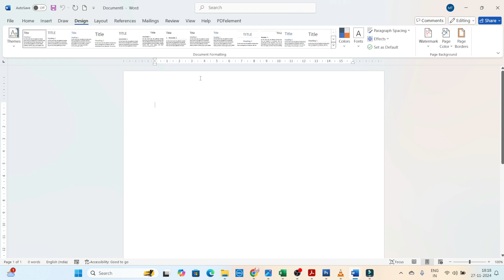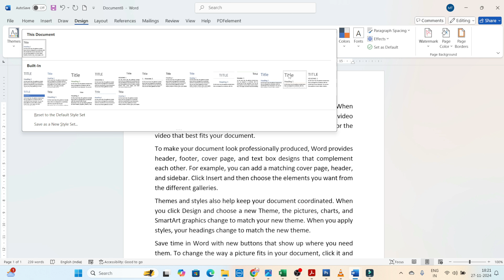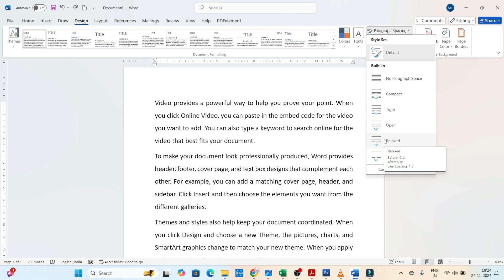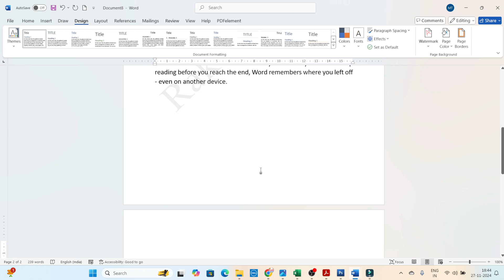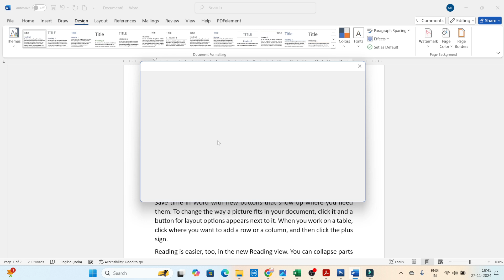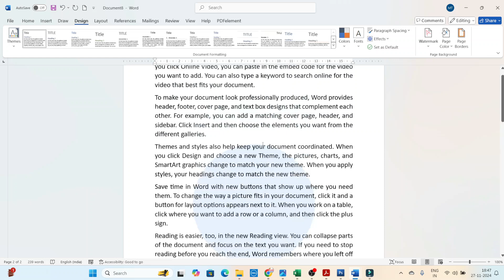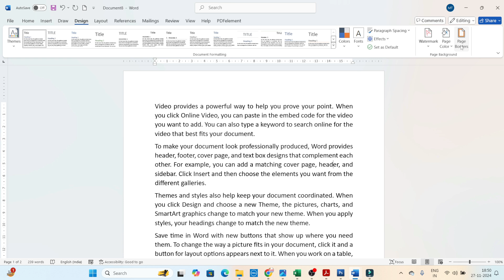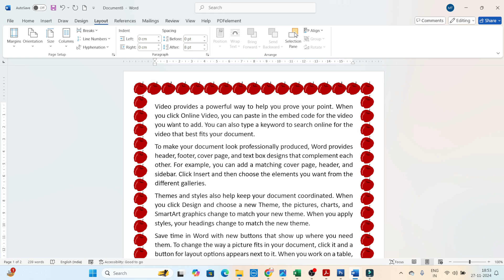MS Word Part-15 (हिंदी) I Design Tab | Complete Course | MS Word Tutorial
दोस्तों अगर आपको Basic to Advance Level का Computer Course करना है तो आप मेरे Mobile App के Through कर सकते हैं. अगर आप Interested हैं तो Play Store से Mobile App Download करें और Course Enroll करें.
धन्यवाद

microsoft word tips and tricks 2024
ms word course in hindi
microsoft word full course in hindi
microsoft word course in hindi 2024
what is ms word in hindi
how to learn ms word in hindi
ms word me kya kya kaam hota hai in hindi
ms word overview
ms word kaise sikhe
ms word kya hota hai
microsoft word kaise sikhen
microsoft word pura video kahan milega
ms word full course kahan se dekhen

Microsoft Word A to Z Series (Basic to Advance)